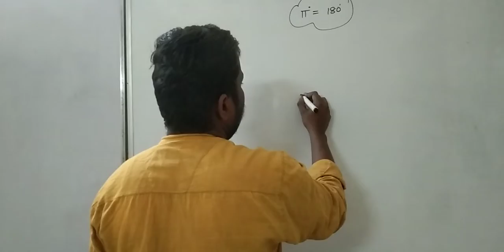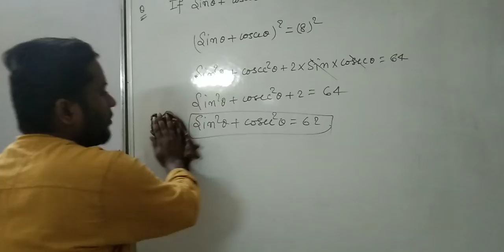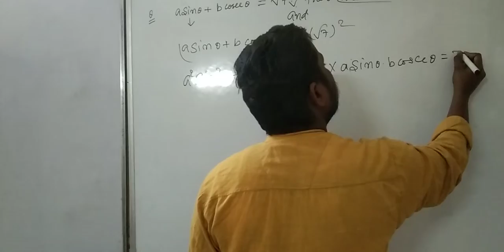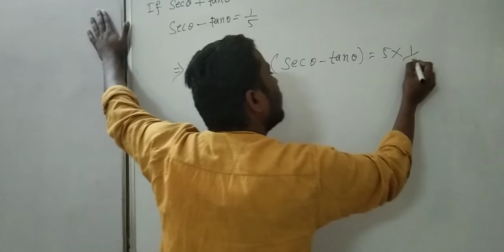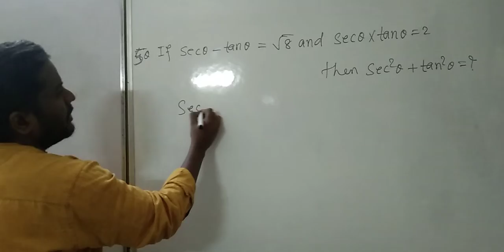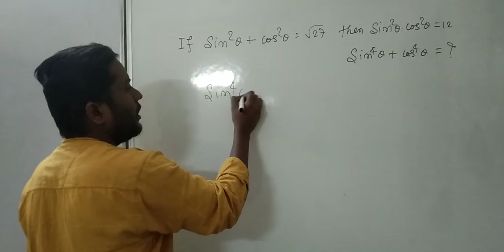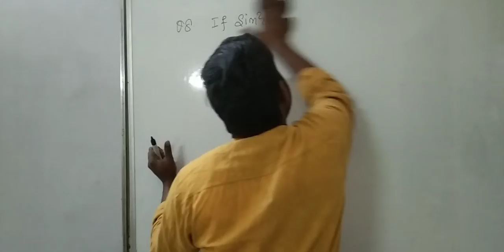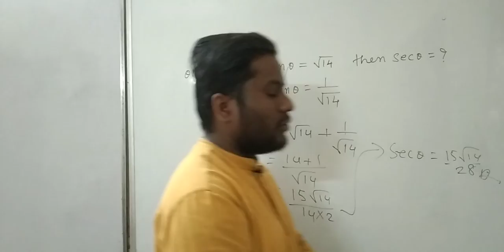TRIGONOMETRY//Math with A.S. Sir //FOR SSC CGL CHSL and BSSC JSSC Other Competition.